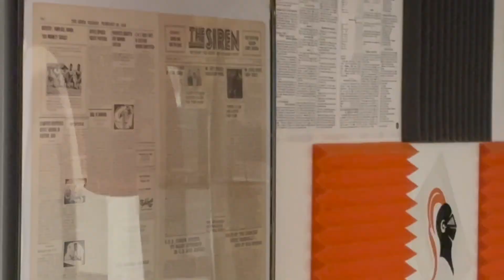Weekly Knightly News 12-22-23 Holiday Special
Enjoy this special holiday edition of the Weekly Knightly News, hosted and produced by Zyon Jordan and friends.